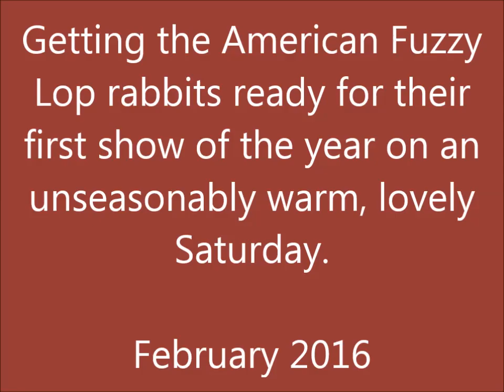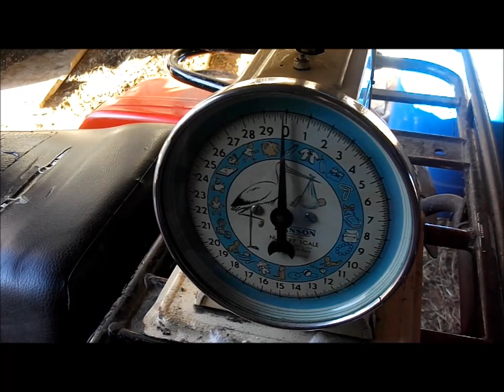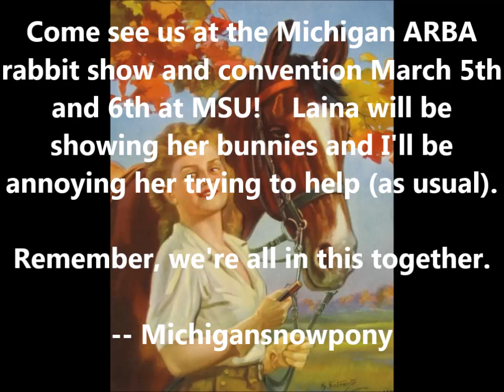Messing around in the barn / getting rabbits ready to show Feb 2016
Well, we're under about 6" of snow again today (Feb 24 2016).  But this past Saturday's weather was a gift for sure and Laina and I spent it outside doing a little barn "Spring cleaning" and figuring out which rabbits we'll be taking to a show coming up next month.